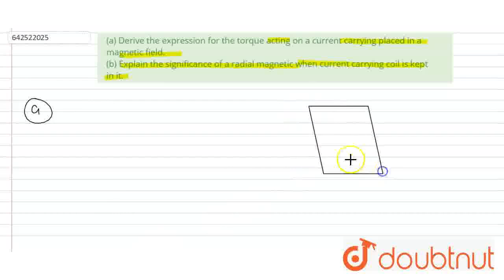(a) Derive the expression for the torque acting on a current carrying placed in a magnetic field...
(a) Derive the expression for the torque acting on a current carrying placed in a magnetic field. (b) Explain the significance of a radial magnetic when current carrying coil is kept in it.
Class: 12
Subject: PHYSICS
Chapter: XII BOARDS
Board:CBSE

👉 Have Any Query? Ask Us.